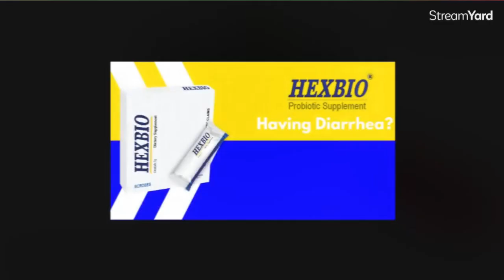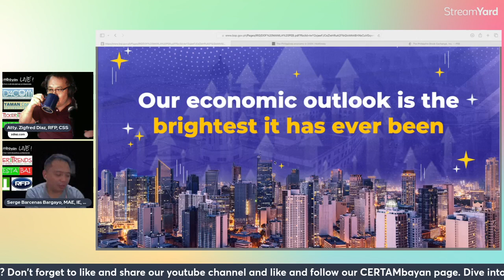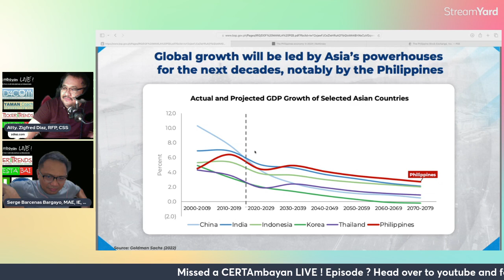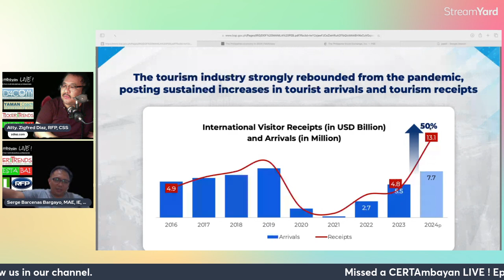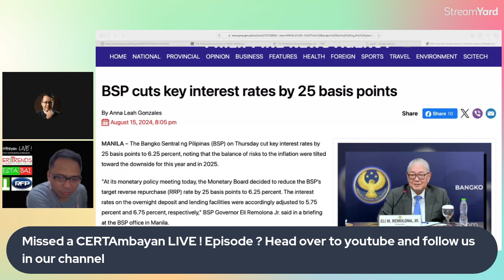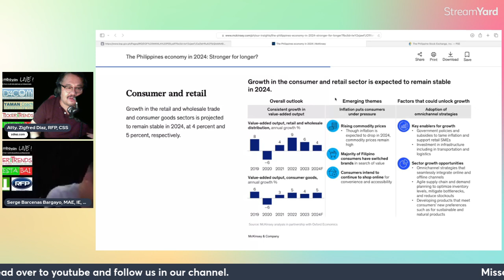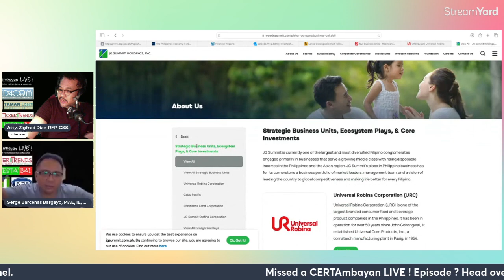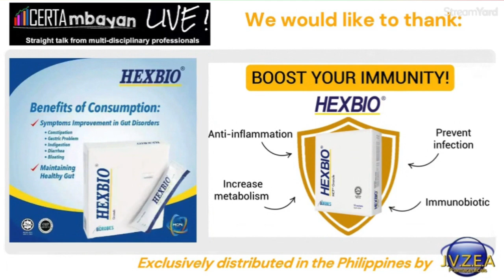CERTAmbayan LIVE ! - Episode 54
This 54th episode of CERTAMbayan LIVE ! recorded on September 7, 2024 tackles the released Philippine economic report (Released last May 2024), reports of other analysts and investing tips in relation to the overall economic picture.

CERTAMbayan LIVE ! is the weekly program of CERTAMbayan, an online group of professionals form the Philippines which aims to counter fake news and disinformation online by providing FREE timely professional advice and education.

Discussions and questions are answered by professionals from multi-disciplinary areas from several diverse fields such as personal finance, investments, anything related to real estate, law, business, entrepreneurship, the social sciences and even theology and other fields of disciplines.